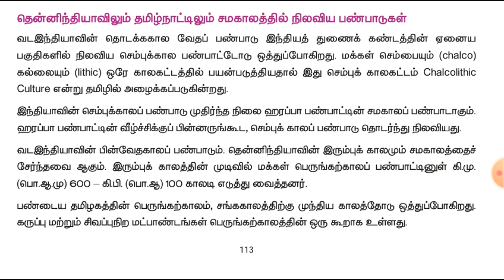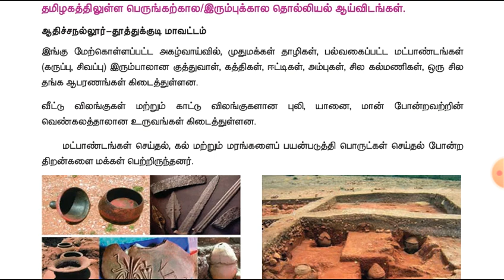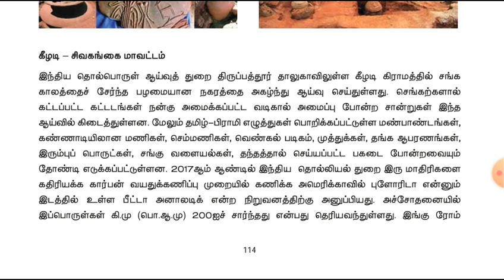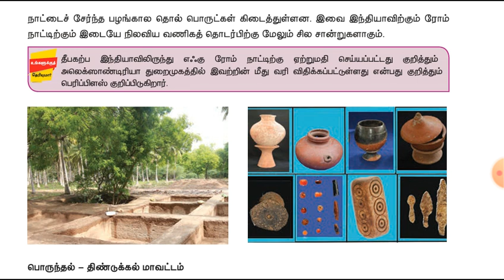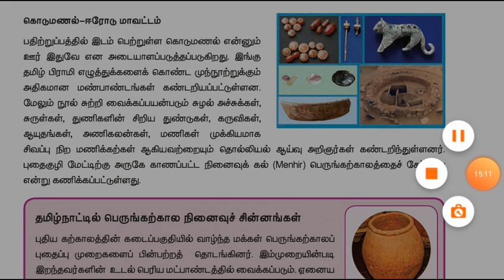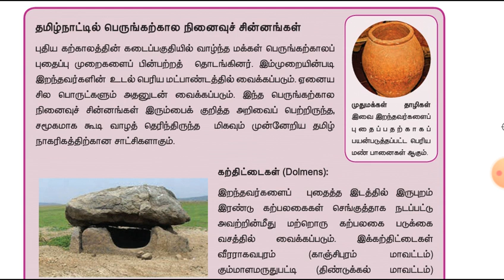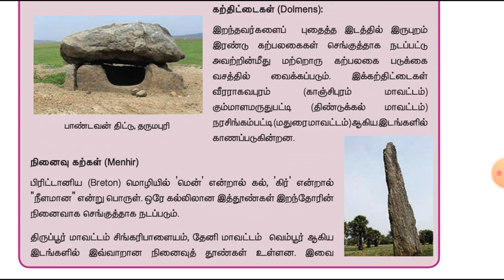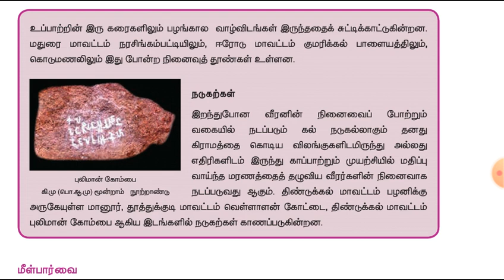Tnpsc unit 8 thamilagathil tholliyal aaivugal in 6th new book history term 2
Tnpsc unit 8 portion material in 6th history term 2
 தொல்லியல் ஆய்வுகள்